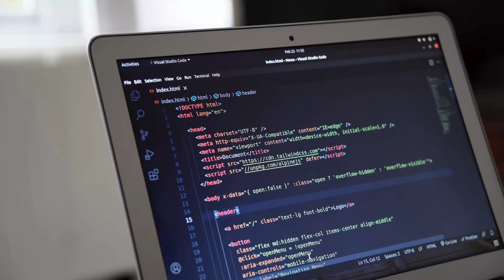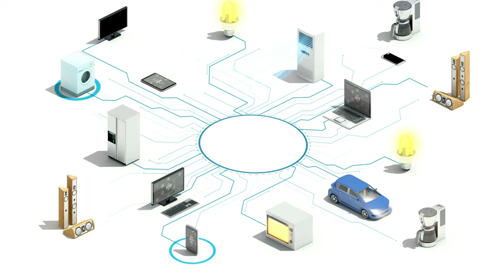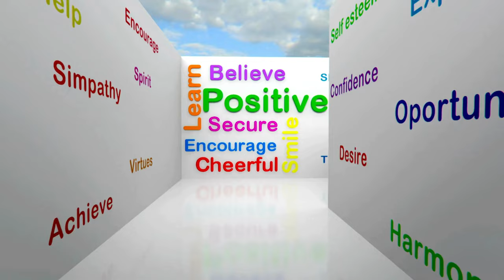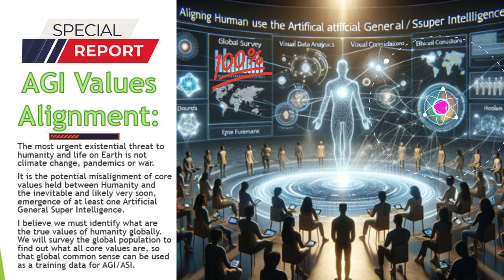Technology for Good Video